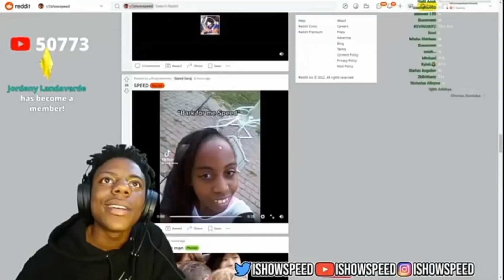4 Minutes of IShowSpeed barking ￼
(▼ Tags Ignore)
speed speedbarks ishowspeedbarking speedbarking LiveSpeedy ishowspeed liveishowspeed rageishowspeed funnyishowspeed funny momentsIshowspeed barking ishowspeed barking funny momentsishowspeed barking compilationSpeed barkingspeed barking at nle choppaspeed barking at peopleishowspeed compilationishowspeed funniest momentsSpeed barks at elanga gfSpeed barks at girladin rosslive speedyIShowSpeedIshowspeed funnyIshowspeed compilationSoulja boy barks